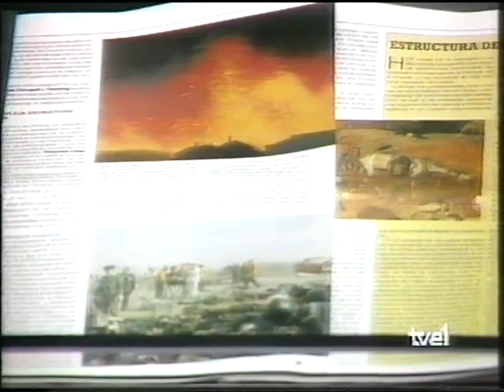VIDA DESPUÉS DE LA MUERTE ("La Noche", TVE, 1989)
En esta amena tertulia dedicada a la "Vida después de la muerte", Fernando Sánchez Dragó presenta en primer lugar tres casos clínicos sobre ECMs. Cándida Galán describe que cuando tenía 25 años, y tras recibir varias puñaladas de su pareja, estuvo en coma durante unos días. Sintió una salida de su espíritu o alma a través del "tercer ojo". El cuerpo se fue desconectando por parte, asegura. Sintió bajar en una espiral y también fundirse con una luz. Hay un tránsito, lo que se entiende por túnel, y la conciencia se funde con todo, con la luz y la plenitud. Por su parte, Ana Asensio, debido a un paro cardíaco y mientras estuvo inconsciente, pasó a experimentar un estado de bienestar y entonces se vio como flotando y acercarse a una luz. Escuchó una voz que le dijo: "Vuelve a la vida". A raiz de la experiencia, perdió el miedo a la muerte. Rafael Vilar cuenta que estando en la cama, al quedarse dormido, sintió un cosquilleo y empezó a notar que estaba fuera de su cuerpo, viendo su cuerpo tendido en la cama junto al de su mujer. De pronto, comenzó a recordar detalles de sus vidas pasadas.

A continuación, comienza el coloquio, participando los siguientes contertulios: José María Pilón (jesuita y parapsicólogo), Francisco López "Suami" (profesor de yoga), Elio d'Alberti (presidente de la Asociación para la Unificación del Cristianismo Mundial en España), Salvador Paniker (ingeniero y escritor) y Félix Gracia (empresario y editor de la revista "Más Allá").

Según el padre Pilón, la proyección extracorpórea se produce por un desprendimiento de "algo", de algún elemento constitutivo de  la compleja estructura psicosomática o psicológica del ser humano. "La gran dificultad es la inefabilidad", asegura. "En un nivel distinto, sería una confirmación de la inmortalidad del alma", añade. Francisco López puntualiza que "No creo en la reencarnación como no creo en nada". "No le temo a la muerte", confiesa. Admite que existe algo en el universo que no es físico y que por lo tanto no muere. "Lo intangible y lo puro no muere", manifiesta. Elio d'Alberti explica que si examinamos la biblia desde la parapsicología, encontraremos a muchos hombres psíquicos como fue el caso de Moisés. Otros profetas, así como ciertos filósofos como Pitágoras, tenían capacidades psíquicas o mediúmnicas. "El mundo angélico es una realidad", sostiene. Salvador Paniker comenta que hoy día se va a una cierta reconciliación de filosofía y ciencia. "Hay muchos científicos que paradójicamente han descubierto una conciencia cósmica o incluso mística", señala. Reconoce que no se puede tomar en serio muchas de las cosas que en el programa se han dicho. No niega que esas personas hayan tenido "estados alterados de conciencia". Pero hay siempre una carga interpretativa en todas esas experiencias. "No dejan de ser metáforas", aduce. Tras morir, dice, salimos del espacio-tiempo. "Por lo tanto, volver a inventar unos antropomorfismos para este misterio mucho más absoluto no me parece serio", asevera. Félix Gracia habla de cuatro niveles del ser: el físico, el vital, el astral y el mental. Comienza explicando que "la humanidad desde el principio ha considerado que el ser humano era un ser muy complejo formado por más elementos de los que se podrían sintetizar en una parte física y en una parte espiritual. Hay algo más. Todas las culturas, tanto de Oriente como de Occidente han hecho un reconocimiento de esa complejidad del ser". Añade que "el ser humano se contempla a la luz de estas doctrinas como algo que coexiste simultáneamente en un plano que es el físico y en otros planos no visibles que son el astral y el mental". La muerte no existe, reconoce. "Hay un tránsito del mundo físico al mundo astral", aclara.

Título: VIDA DESPUÉS DE LA MUERTE. Programa: "La Noche (El Mundo por Montera)". Canal: TVE. Fecha de emisión: 1989.